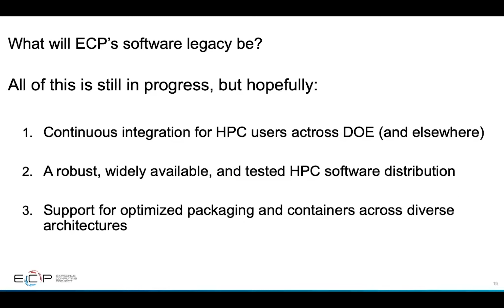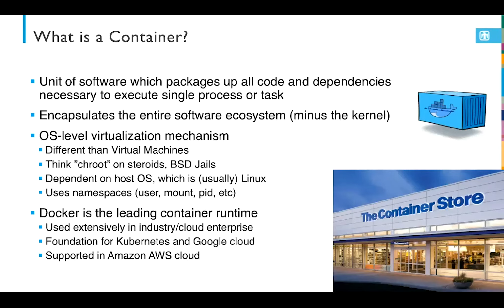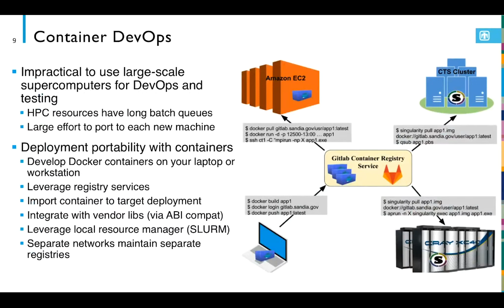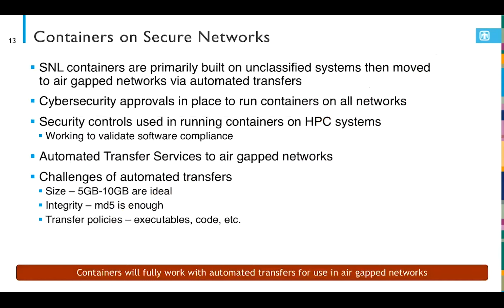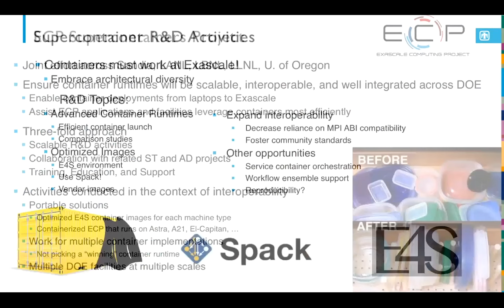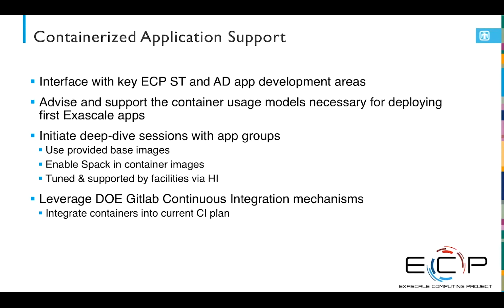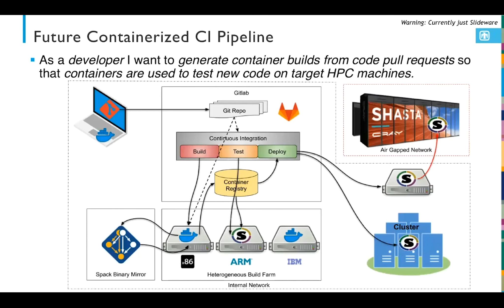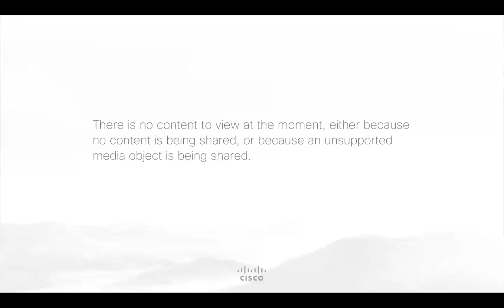Containers in HPC: NSFDOE Day 2 Talk 2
Containers in HPC - Andrew Younge.
First workshop on NSF and DOE HPC Tools. University of Oregon.